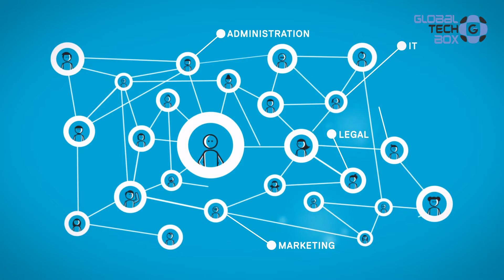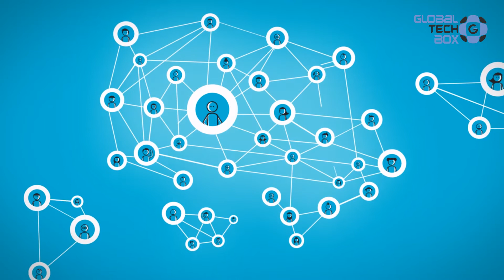Will AI Really Take Over? Starmind Connects Human Brains To Outsmart Machines /Episode 91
Welcome to StartupShow Episode No.91!

We recently had the exciting opportunity to visit the Starmind headquarters and conduct one of our most inspirational interviews so far, this time with Pascal Kaufmann, Co-Founder & Visionar @ Starmind.

Kaufmann is a Neuroscientist with a deep interest in hi-tech and artificial intelligence research. Together with his colleague, Marc Vontobel, he Co-Founded Starmind, a Brain Technology startup.

As Kaufmann explains, Starmind connects thousands of brains in a large corporation to create a “corporate brain.” As an employee at a corporation, you can ask your corporate brain any question and your inquiry will be redirected to the most suitable person within the company. The answer will be provided within seconds, by the most relevant and talented company expert.

If you connect a thousand human brains in a smart way, you can outsmart any kind of machine.

Skip to Questions:
0:37 Who is Pascal Kaufmann?
1:02 What excites you so much about artificial intelligence?
1:40 What trends do you see in AI?
2:21 What is Starmind all about?
3:34 Can you give us an example of how your clients might use Starmind corporate brain?
5:28 Are we heading towards a world in which machines will take over everything?
6:15 Where are we standing with the research of the brain?
7:32 What are your key pieces of advice for students who are about to start their own companies?

Episode #91:  Interview with Pascal Kaufmann, Co-Founder & Visionar @ Starmind